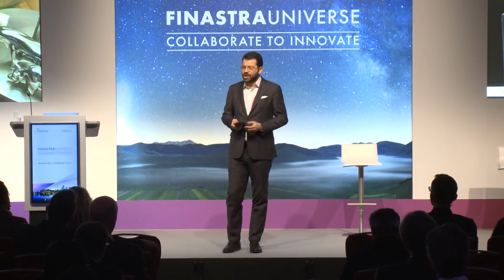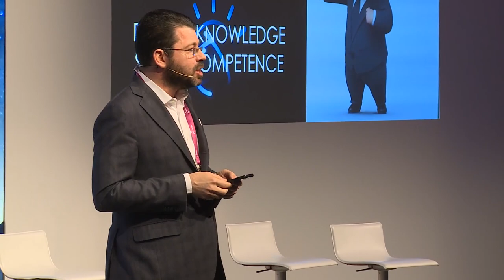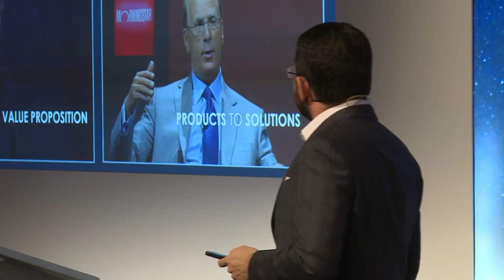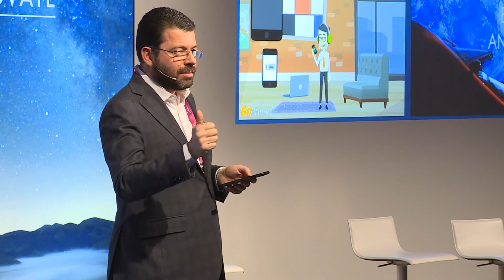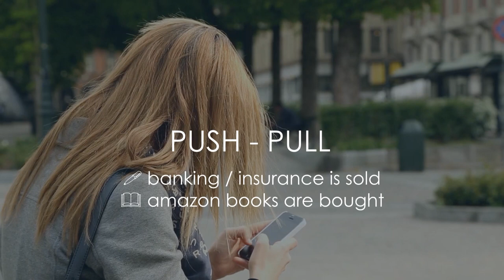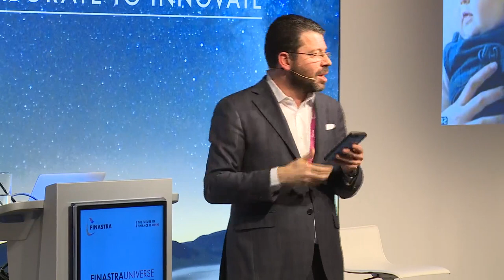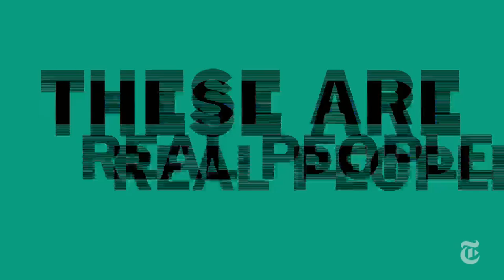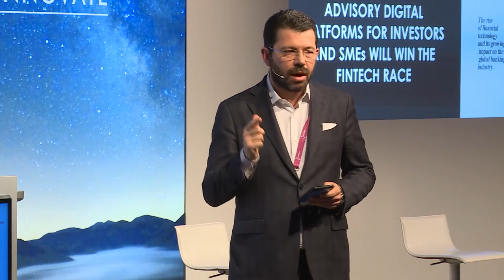How to Generate Revenues with Fintech and Knowledge Digitisation - IBM Paolo Sironi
FinTech innovation is the opportunity to master a global shift in financial services. Business models are due to transform from transactional revenues to added-value propositions, caused by reduced profitability of traditional offers and transparency regulation. Success requires to look beyond disruption (volume) towards sustaining innovation (value), centred on the the digitisation of knowledge which allows banks and fintech to engage their clientele on open banking platforms with a new value proposition. We will provide constructive criticism to recent fintech offers, and learn which products or solutions will ultimately justify the fees at the crossroads between behavioural finance, digital, artificial intelligence and financial services regulation.